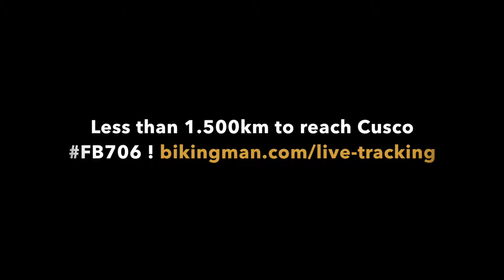IncaDivide 2017 - Felipe Borja arrival at CP3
The strong Ecuadorian rider, always smiling, being interviewed in Huaraz city after getting stamped his survival map.